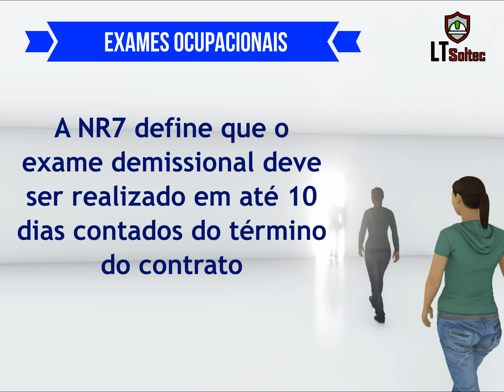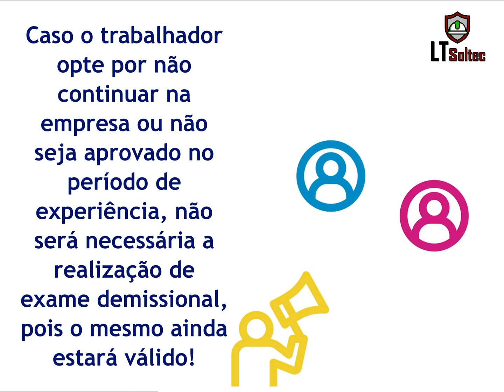ECONOMIZE EM EXAMES OCUPACIONAIS NO PERÍODO DE EXPERIÊNCIA | gerencie e invista em melhorias com SST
❇ Neste vídeo, a LT Soltec - soluções técnicas dá uma dica para as empresas economizarem com os exames ocupacionais no período de experiência!

A dica é que o período de experiência seja de 60 dias para empresas com graus de risco 3 e 4, pois assim o exame demissional pode ser dispensado se o exame admissional ainda estiver válido!

Para informações sobre como fazer uso desta gestão na sua empresa, os prazos de dispensa e obrigações correlatas, assisa ao vídeo.

Esperamos que tenha gostado deste conteúdo especial para ajudar sua empresa.

Gratidão pela sua atenção!

A LT Soltec é especialista em gestão de segurança no trabalho e pode ajudar as empresas a cumprirem as normas e melhorarem os processos!

🔰 LT SOLTEC - Soluções Técnicas em SSTMA
Saúde, Segurança no Trabalho e Meio Ambiente